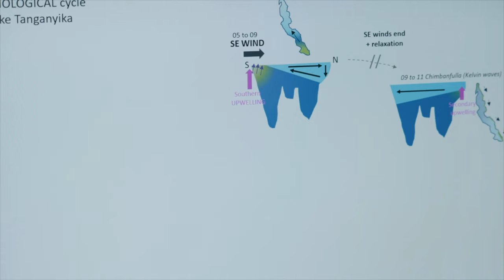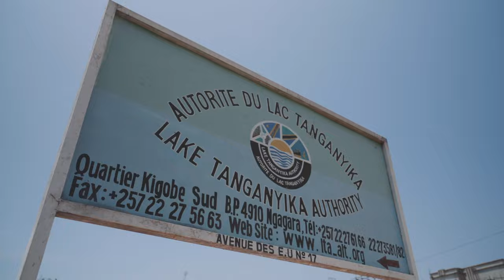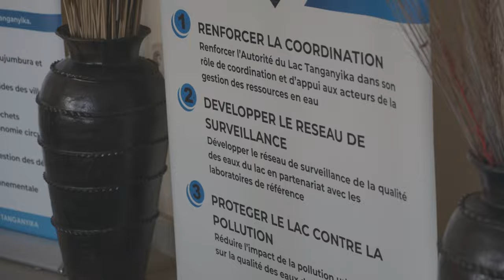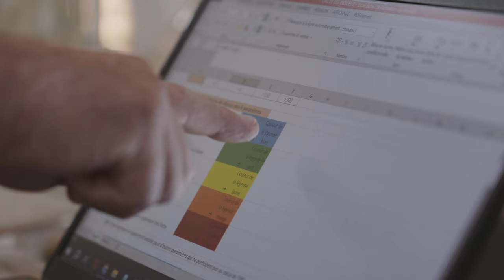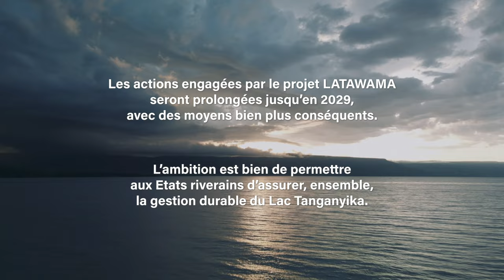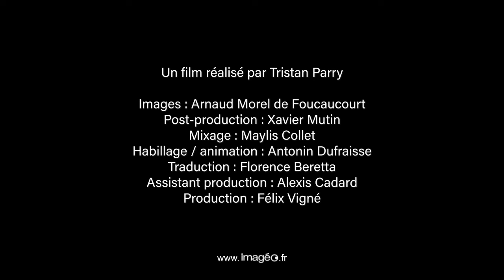Les eaux du lac Tanganyika, un écosystème menacé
Situé au cœur de l’Afrique centrale, le lac Tanganyika abrite un écosystème unique, gravement menacé par l’activité humaine et la montée des eaux.
Le lac contient 18% des eaux douces de surface du monde et se caractérise par une biodiversité exceptionnelle.

Le projet de gestion des eaux du lac Tanganyika (LATAWAMA), financé par l'UE et mis en œuvre par Enabel, a jeté les bases d'un ambitieux programme de surveillance environnementale au profit des pays riverains et de l'autorité du lac Tanganyika.

Dans ce documentaire, découvrez les résultats et les perspectives du projet LATAWAMA.

©️ Union européenne / Imagéo - 2024